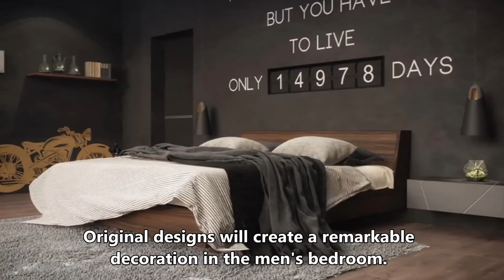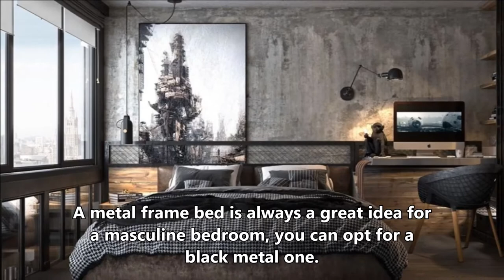Stylish Masculine Bedroom Ideas. Men's Bedroom Design and Inspo.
Bedroom decoration ideas and designs with masculine designs. Masculine designs are generally less used in bedroom designs. Finding a bedroom decoration for men who live alone is a bit difficult. This is because women are more interested in decoration.

However, in recent years, it has been observed that men take a more active role in matters such as decoration. Decorating bedrooms for men can be made easy by examining examples. You can adapt a bedroom decoration that suits your taste.

Neutral and dark colors should be preferred in masculine bedrooms. You can easily use the classic men's clothing colors here. Dark colors will create an intense sense of character, creating a masculine mystery.

Gray, black, brown tones, mink, burgundy, khaki, blue and navy blue can be preferred as dark colors.
White, cream orange and mustard colors can be used on accessories and walls. Industrial designs should be preferred for men. You should choose decoration styles that can create hard, cool and bold designs.

The accessories you will use in the details should give clues that will reveal your character. If you like to travel, you can use old-style suitcases, and if science and space are your thing, a telescope can be in your bedroom. If your hunting is your hobby, it would be correct to use animal figures and plaid fabrics.

You can start by determining which colors you will use and which accessories you will use in the bedroom you will decorate.